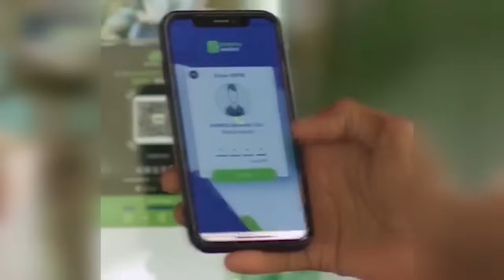WARKA DUHUR RR KNN 07 07 2024